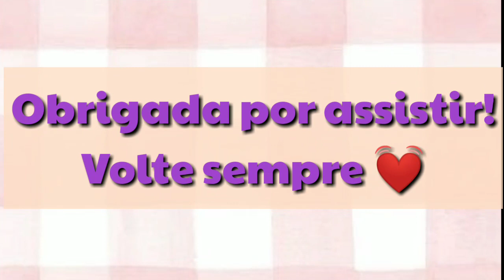Make GLAM Abelha Rainha ✨